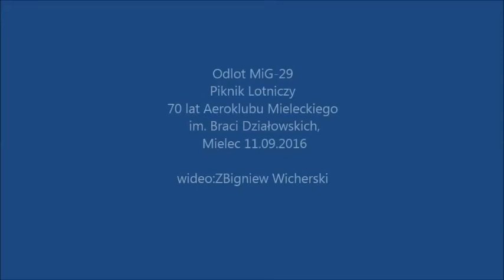Odlot Miga 29 - 70 lecie Aeroklubu Mieleckiego, Piknik lotniczy Mielec 11.09.2016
Z okazji jubileuszu 70 lecia Aeroklubu Mieleckiego im. braci Działowskich przygotowywany został Piknik lotniczy
Program godzinowy:
9:45 do 11:00 - Prezentacja w locie:
M-28
Extra 330
Black Hawk
MiG-29

13:00 - Pokaz lotniczy:
RWD-5R – prezentacja w locie
JAK-18 – prezentacja w locie
Rekonstrukcję walk powietrznych II Wojny Światowej grupy Retro Sky Team – lot grupowy: Z-326 M, Z-226 MS, Z-526 AFS, Z-226T, PO 2, Z 226 MS

14:00 - Pokazy lotnicze:
akrobacja solowa w wykonaniu JAK-52
Carbon Cup – prezentacja w locie
Extra 330 – akrobacja samolotowa w wykonaniu wychowanka Aeroklubu Mieleckiego – pil. Radosława Rumszewicza
Pokaz dynamiczny samolotu MIG-29 w wykonaniu kpt. pil. Adriana Rojka
PZL-104 Wilga 35 z szybowcem na holu: SZD-48-3 Jantar Std. 3, oraz PZL -101A Gawron z szybowcem na holu: SZD-48-3 Jantar Std. 3 – akrobacje szybowcowe.
15:00 Skoki spadochronowe z An-2.

15:00-16:00 Prezentacja w locie grupowym:
Piper Seneca
Piper Seneca
M-20 Mewa
Prezentacja w locie:
M-28
Tuż przed godziną 16:00 rozpocznie swój pokaz ORLIK TEAM – samoloty typu PZL -130 Orlik – pokaz akrobacji.

16:30 - Lot grupowy Cellfast Flying Team:
MS-880B
MS-893
MS-894A
Zaraz po nich spadochroniarze wykonają pokaz wyskakując z PZL-101A Gawron.

17:00 - Prezentacja w locie:
M-20 Mewa
Black Hawk